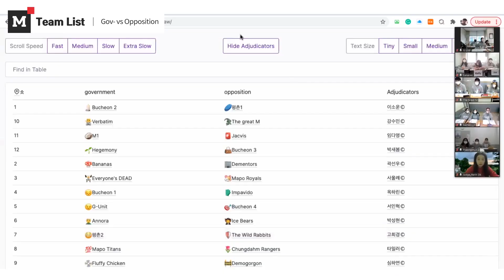청담어학원 21회 온택트 마스터 디베이트 컴페티션 스케치 | 21st Chungdahm Live Master Debate Competition Sketch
21회 청담 마스터 디베이트 대회가 지난 2/7(일) 에
비대면 방식으로 진행되었습니다.

건강, 사회, 도덕성, 소셜미디어와 같은 주제로
24팀 약 120여 명의 친구들이 열심히 준비해서
갈고닦은 토론 실력을 보여주었는데요,

온라인에서도 열띤 토론의 열기가 느껴졌던
디베이트 현장! 함께 구경해 볼까요?

Chungdahm Master Debate Competition was held through online on Sunday, 2/7.
About 120 friends from 24 teams showed their discussion skills on topics such as health, society, morality, and social media.

Online but heated debate competition, shall we take a look at the scene together?